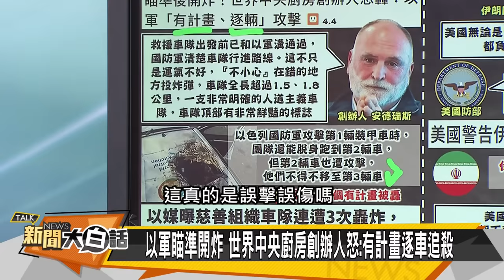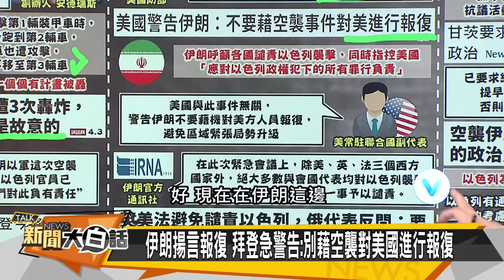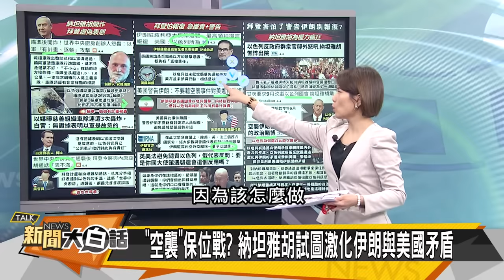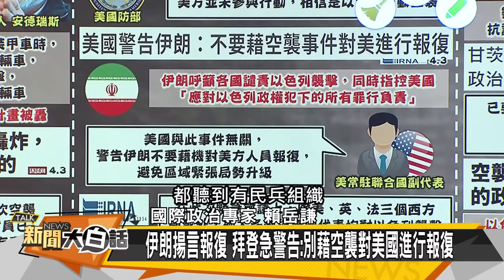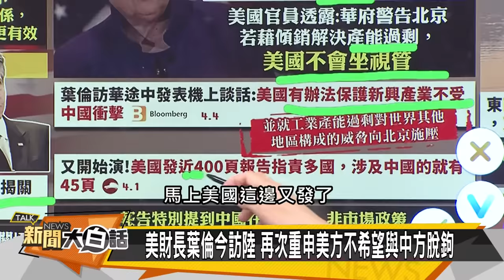[SUB]葉倫再吃見手青？美怕伊朗報血仇？ 新聞大白話@tvbstalk 20240404 (字幕版)